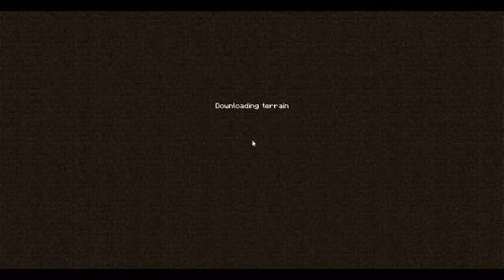Pingwin Pack, Pora na Minecraft #7-,,Idziemy na NETHERA !!! ''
Witam w już 7 odcinku z serii Pora na Minecraft.
Jestem niestety chory ale wrzucam ten odcinek, mam nadzieję że się spodoba.